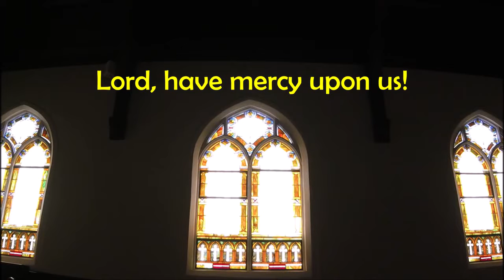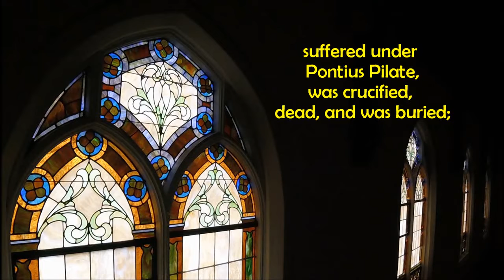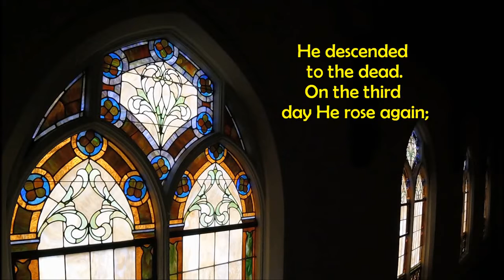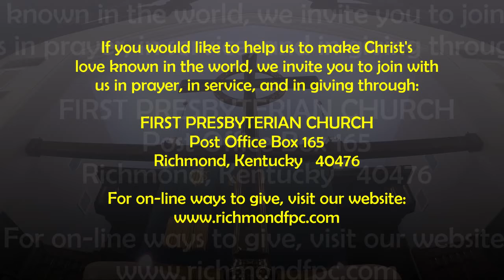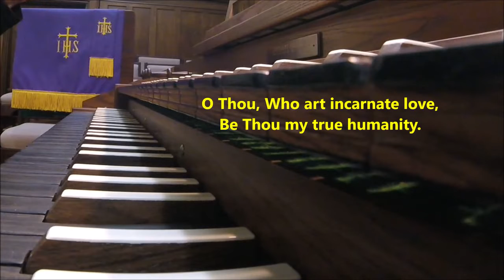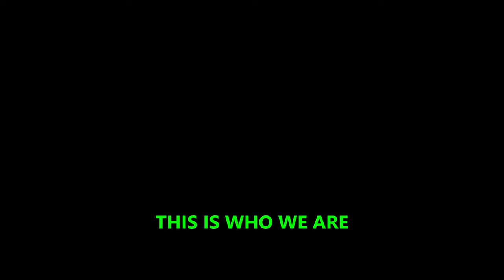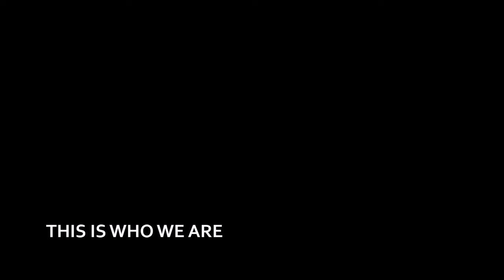Service of Worship -- The 14th of Sunday in Ordinary Time (03 July 2022 AD)